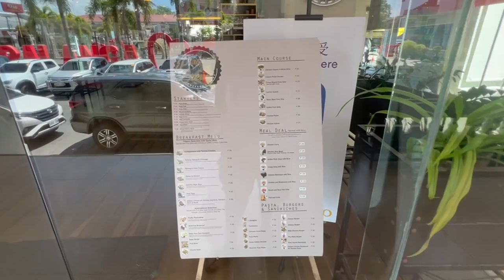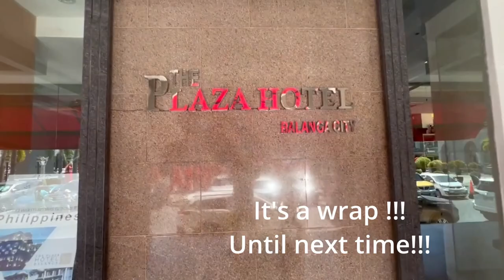A day in the Province - Picking Mangos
Join me for a day in the province. I pick some Green mangos in a small town and tour the biggest city and capitol of Bataan.  A green mango is just a unripened Mango.  I prefer the ripe sweet mango which is yellow in color.
This is one VLOG on Bataan with more to come. I will go to MT.